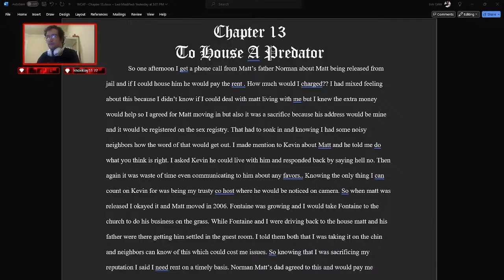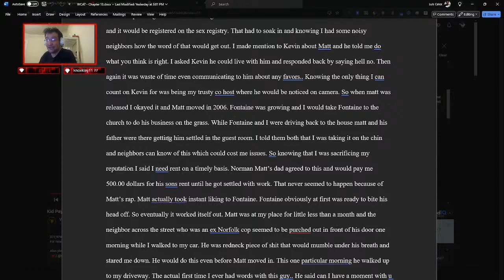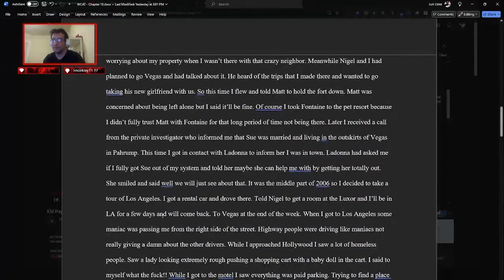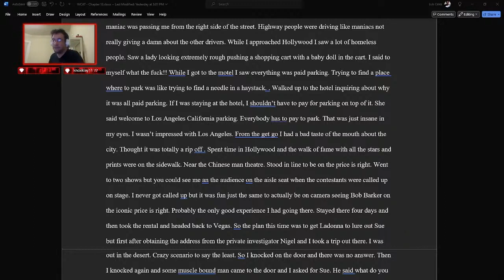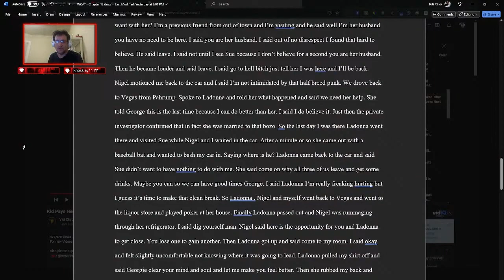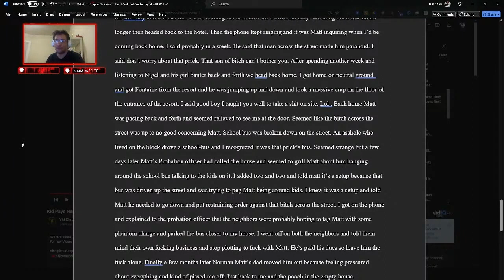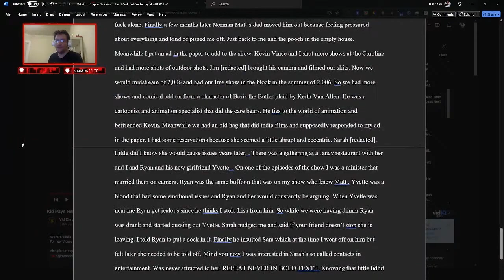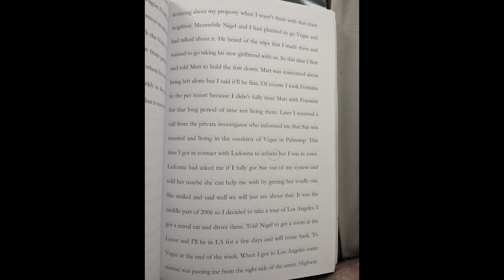What's Causing All This (Vol. 2), Chapter 13: To House A Predator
George and Matthew...

0:00 "nWo"/Corny the Chipmunk Intro
0:14 House cleaning
0:47 Chapter 13 Reading.